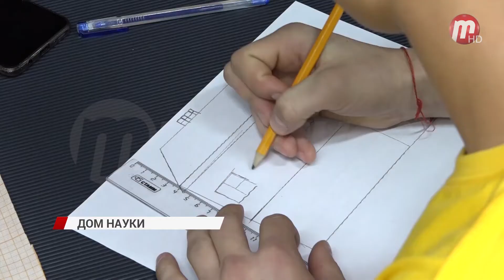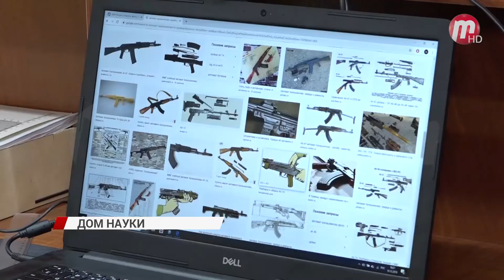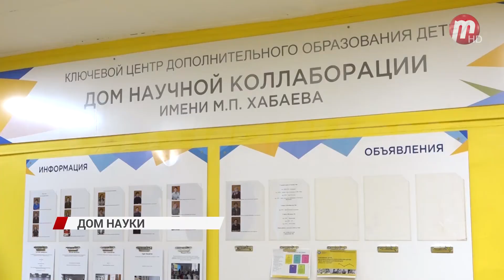В Бурятии открыли дом научной коллаборации